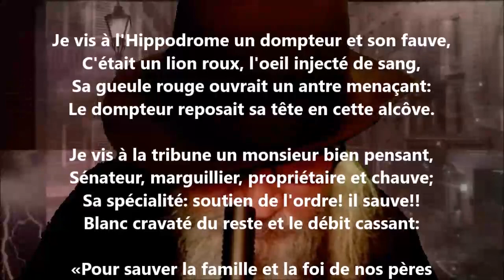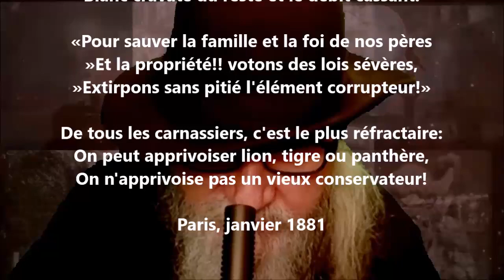Les bêtes féroces - Eugène Pottier lu par Yvon Jean